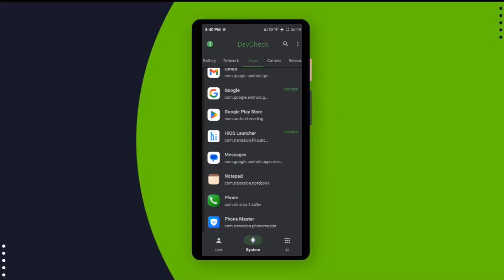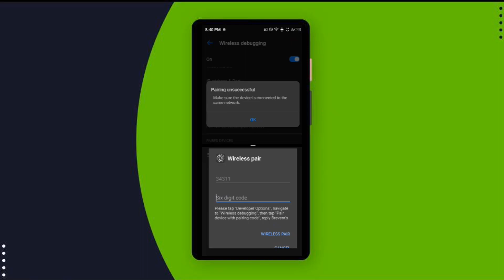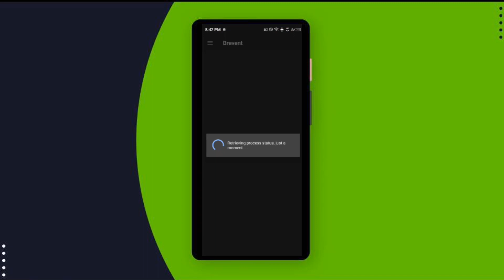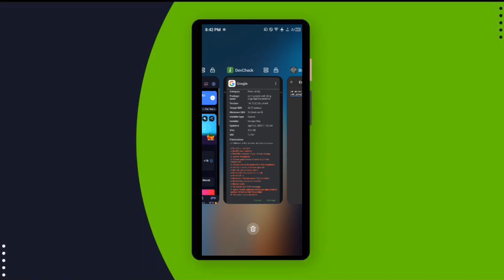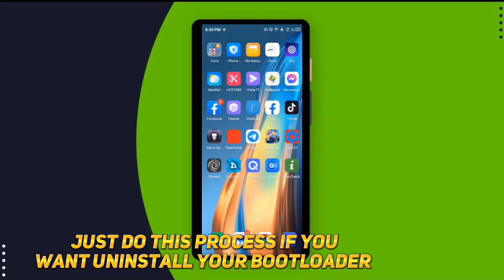📱 Tutorial - How To Remove/Uninstall Bloatware Apps From Android Via ADB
Remove/Uninstall Bloatware Apps From Android Via ADB

HOW TO UNINSTALL AND RE-INSTALL BLOATWARE
STEPS:
1) Activate DEVELOPER OPTIONS
2) ENABLE USB DEBUGGING and WIRELESS DEBUGGING
3) OPEN LADB app
4) Enter the codes required and confirm
5) Test connection by typing this command:

TEST COMMAND IF LADB WORKS:
pm list package

6) OPEN the APP LIST and look for a bloatware you want to remove/uninstall
7) These bloatware package name should start with COM. or NET.
8) Enter this command along with the package name and then press OK/ENTER. That's it.

UNINSTALL COMMANDS:
(REMOVE w/ DATA INTACT)
pm uninstall --user 0 (package name)

(REMOVE w/o DATA INTACT)
pm uninstall -k --user 0 (package name)

9) IF you want to reinstall the bloatware, type this command and then press OK/ENTER

REINSTALL COMMAND
pm install-existing --user 0 (package name)

REMINDER:
1) TURN OFF WIRELESS ADB AFTER EVERY USE. Wireless ADB is dangerous if a hacker is also connected to the same wifi
2) IF KABOBOHAN OCCURS AND YOU UNINSTALLED SYSTEM APPS AND ANDROID STARTED SHOWING ISSUES, DO A FULL FACTORY RESET
3) YES. ALL UNINSTALLED APP AND BLOATWARE WILL RETURN IF YOU DO A SYSTEM RESET or FACTORY RESET.

Want Reupload My Video Pls Put In Your Description Thanks To:‎@ElectricMovesAndroidTips